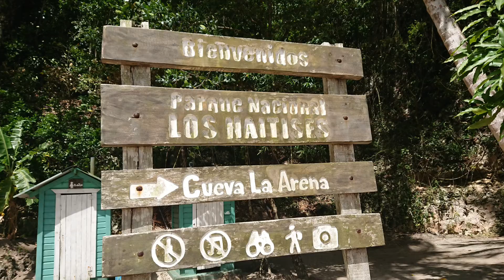Fluch der Karibik 2019 🌴 Samaná Dominikanische Republik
Ausflug nach Los Haitises und Cayo Levantado